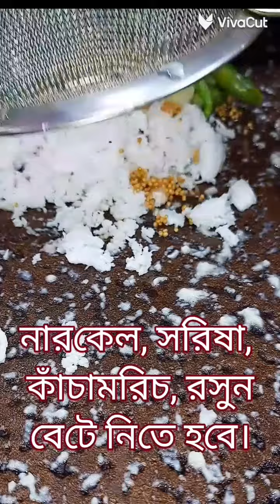কচু বাটা রেসিপি | ইন্দুবালা ভাতের হোটেল স্টাইলে কচু বাটা | কাঁচা কচু বাটা | ভাইরাল কচু বাটা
Song from @hoichoi " ইন্দুবালা ভাতের হোটেল"